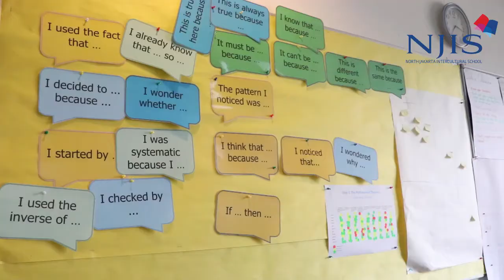Differentiation and Individualization of Learning are The Drivers of Excellence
Differentiation and individualization of learning are the drivers of excellence. In this video, Mr. Cardenas, our Math Teacher, and MYP Coordinator, talks about how he has been able to help every child achieve success in Mathematics through the strategy of individualized support.